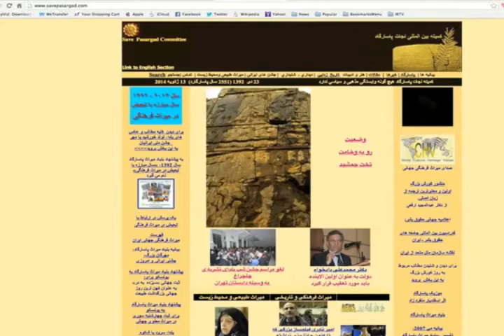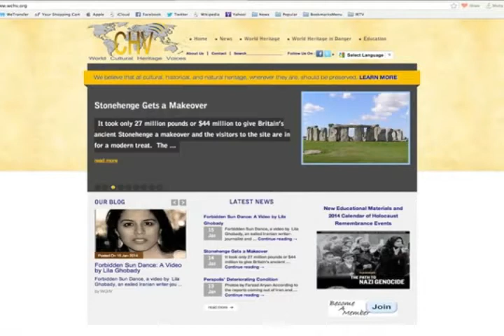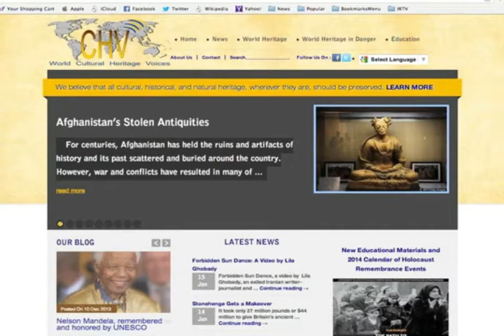تلویزیون ایران فردا - گلگشت یکشنبه ۲۹ دی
میهمان امروز حسین حجازی در گلگشت خانم شکوه میرزادگی نویسنده و فعال سیاسی هستند که در ابتدا با ایشان گفتگویی خواهیم داشت در ارتباط با صدماتی که ما در طول حکومت جمهوری اسلامی در ایران شاهد بودیم، سپس به مقاله ای که ایشان اخیرا به رشته تحریر درآورده اند خواهیم پرداخت با عنوان روشن فکری با قرائت حقوق بشر. با ما همراه باشید و گلگشت را با دوستان و آشنایان خود به اشتراک بگذارید.